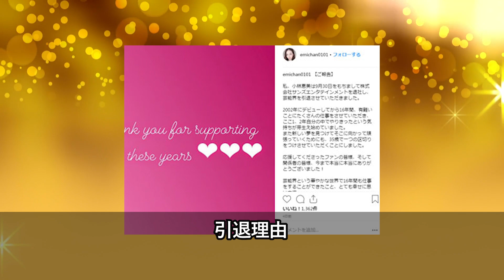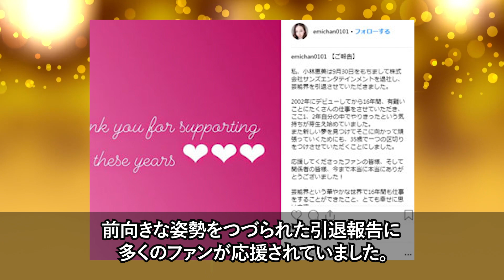小林恵美、今現在の姿が話題に！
こばえみの愛称で親しまれていた元グラビアアイドルの小林恵美さん。

2018年に所属事務所を退所し、そのまま芸能界を引退されましたね。

引退するに至った経緯について、新しい事へ挑戦する為に区切りをつけるといった感じで公表されていましたね。

本当のところは別にあったことが判明しました！

その気になる内容について詳しくみていきます！

また、現在についてもご紹介していきます。